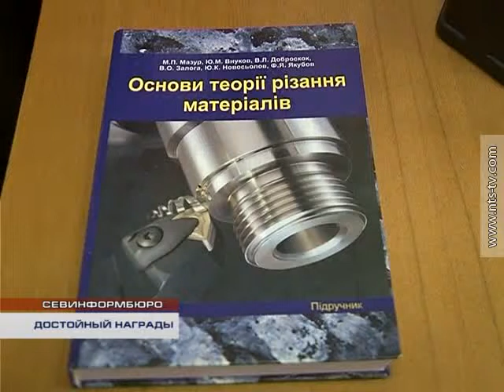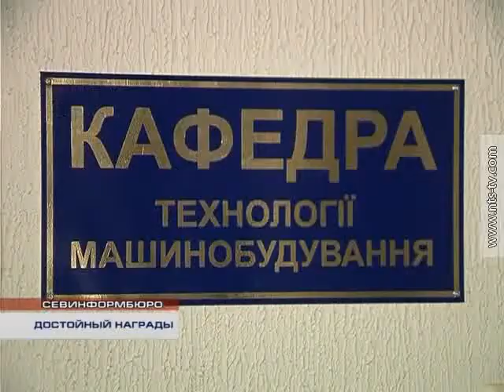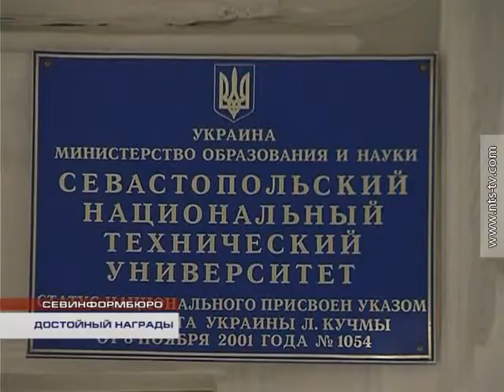Госпремию за учёбник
На соискание государственной премии выдвинут учебник, соавтор которого -- преподаватель Севастопольского национального технического университета. Подробности